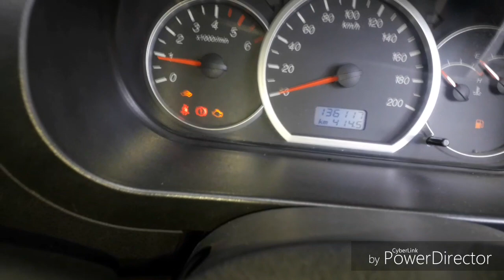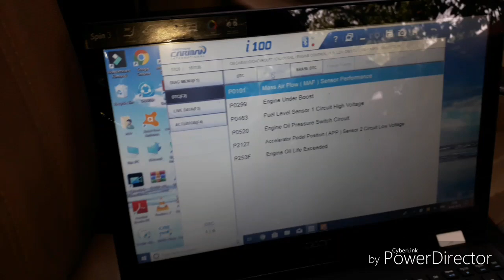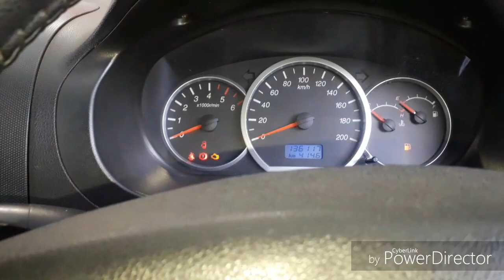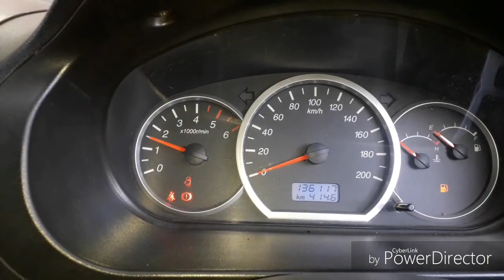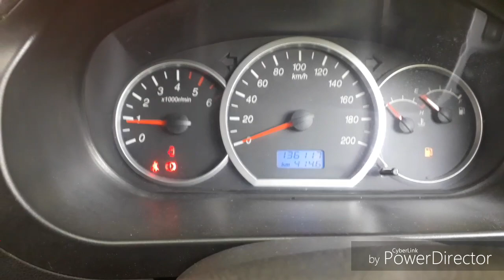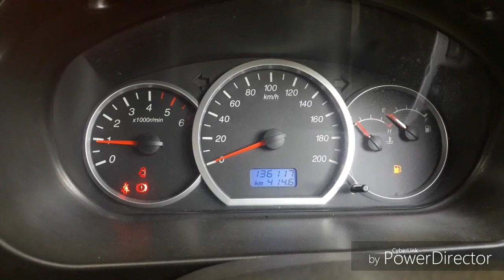Chevrolet Enjoy pickup issues.................